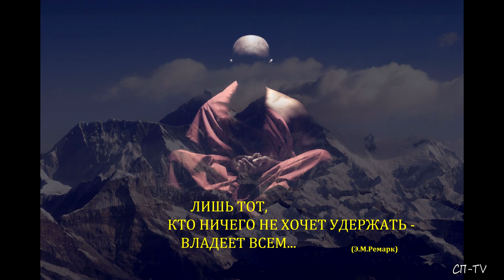Тропами горного Крыма. Релакс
По возвращению из каждого выхода в горы, кроме видео-съёмок, в архивах, как обычно,  остаются и фото-материалы путешествий. Иногда фотография может рассказать  даже больше, чем звуковая  текстовка пройденного пути. И вот то, что не успел показать (теперь уже в прошлом году) - сегодня навёрстываю упущенное. Приятного релакса, друзья!
Помощь каналу приветствуется:
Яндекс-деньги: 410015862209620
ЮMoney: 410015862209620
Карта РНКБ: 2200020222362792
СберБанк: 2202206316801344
Карта ГЕНБАНК: 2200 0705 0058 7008